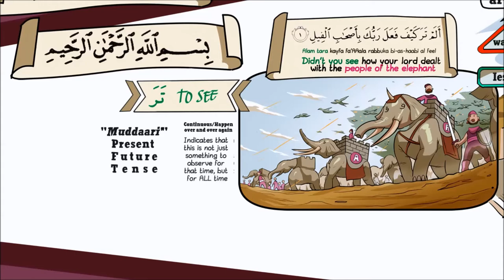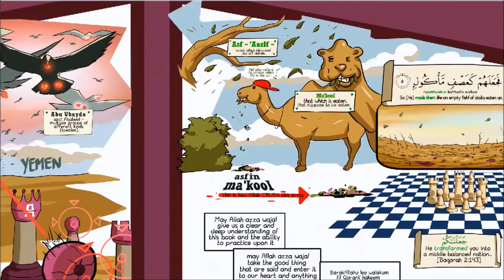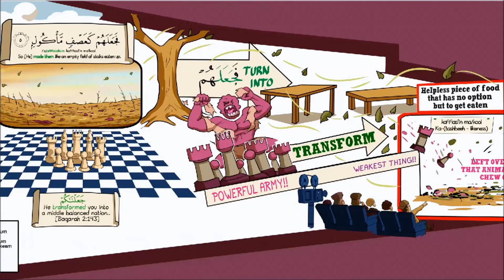Illustrated Explanation Surah Al-Feel | Nouman Ali Khan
ustad Nak said in his lecture

"in every word there is a treasure embedded
 inside every single word there is depht and Wisdom from Allah Swt"

Subhanallah! so Please please Listen to the Full tafseer.

and for a complete collection of brother Nouman Ali Khan works please visit.

Jazzakallah Khairan Katsiran Brother Nouman Ali for the knowledge,
and brother  Faisal Assidiqi for recording the Video,